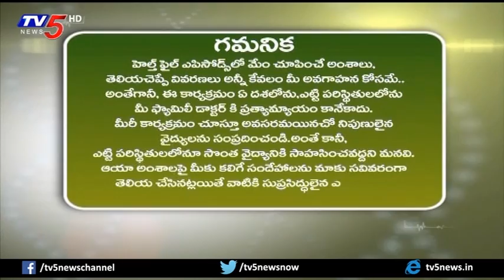Ortho Arthritis - Rheumatoid Arthritis Treatments | Homeocare International | Good Health | TV5 News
Ortho Arthritis - Rheumatoid Arthritis Treatments | Homeocare International | Good Health